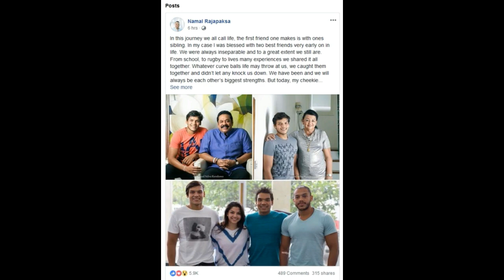නාමල් අයියා රෝිහිත මල්ලි වෙනුවෙන් තබපු සංවේදී සටහන